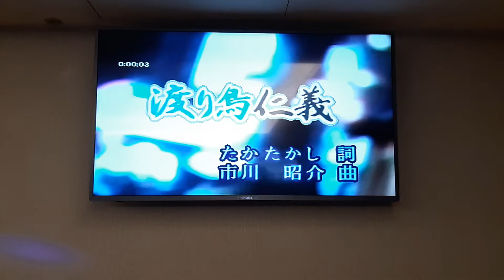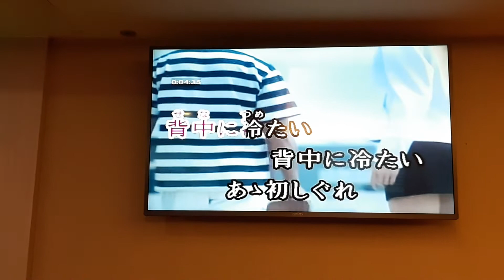秀玉翻唱 渡り鳥仁義 志明一族 演歌秀